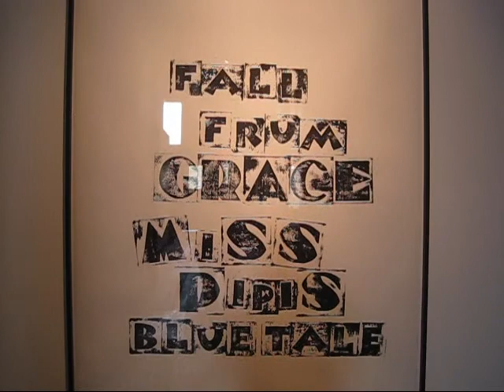Kara Walker at Lehmann Maupin, NYC (May 2011)